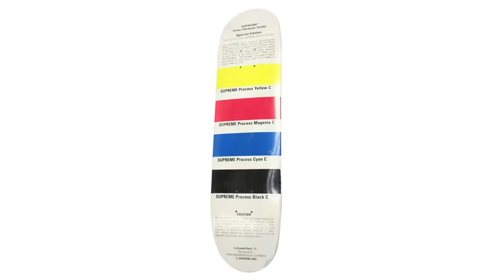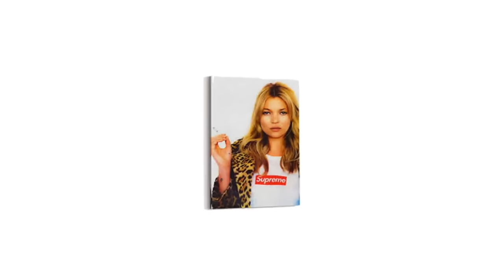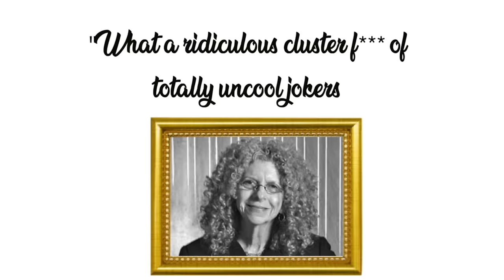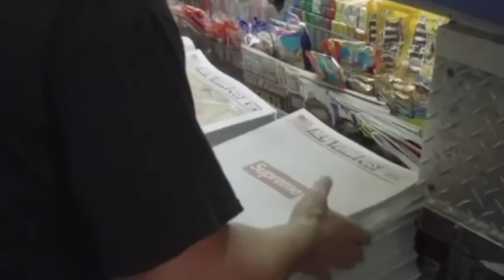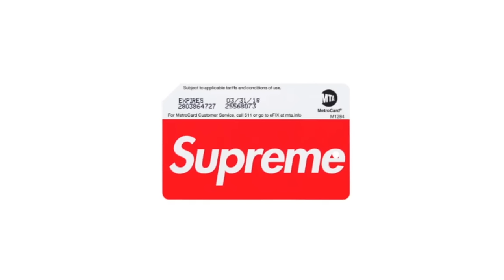SUPREME: 14 Things You didn't know about Supreme (2020)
Beginnings, gear, collabs, lawsuits, and more.

Supreme was started by James Jebbia, who opened up a small skate shop on Lafayette street in New York to sell brands such as Stussy. The shop quickly became a renowned hangout spot, and became the place to be in New York. Now as a billion dollar brand, Supreme has collab'd with any and every celebrity known to the human race, such as Michael Jordan, Neil Young, Lady Gaga, and Kermit the Frog, just to name a few.

On the path to fame, Supreme has braved lawsuits from heavyweights like Calvin Klein, Louis Vuitton, the NCAA and the NHL. Even they're logo has surrounded by controversy, as a close-copy of the pop-art work of Barbara Krueger. Maybe it's bad karma that Supreme now faces a sea of copy-cats, such as Supreme Italia, who have set up fake-supreme stores all around the world.

Recently, Supreme was bought out by the Carlyle Group for a cool 500 million; a group which has been involved in some pretty shady dealings, and who very well could have ties with the 9/11 tragedy, as many theorists have ogled over. What do you think?

With growth-hungry investors, Supreme is destined on a track of unprecedented growth. The question is, can the skateshop-turned-fashion brand make a go of it, or will they crumble under the pressure?